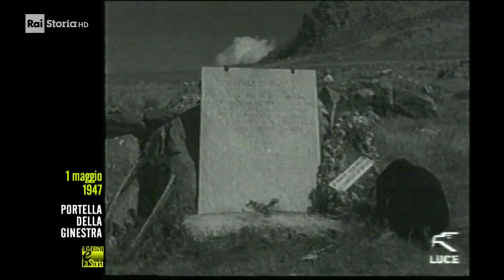1 Maggio 1947 - La strage di Portella della Ginestra